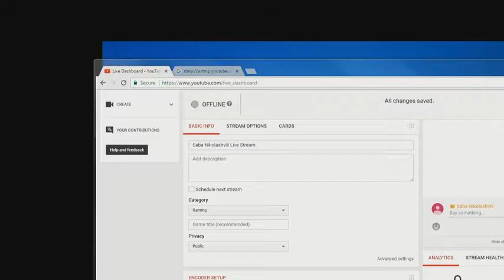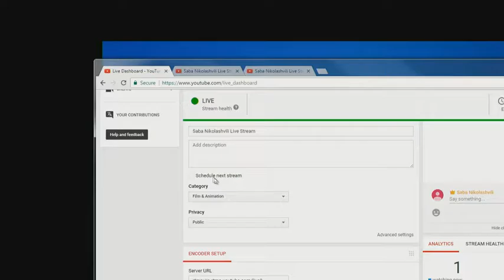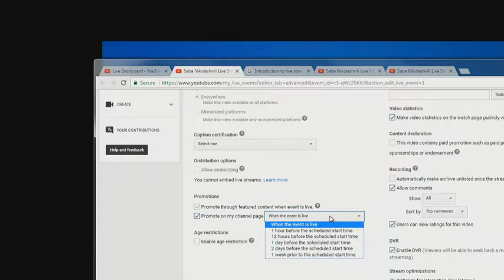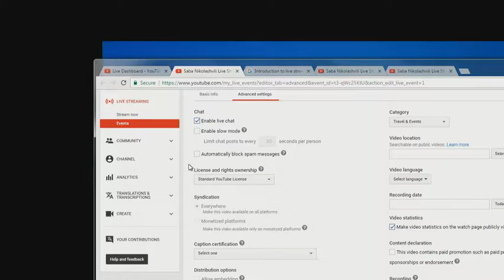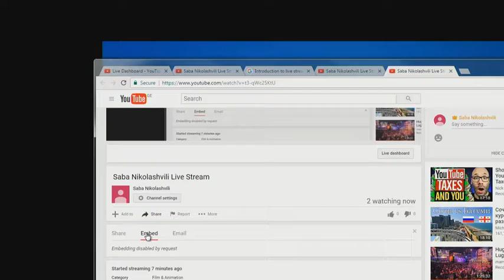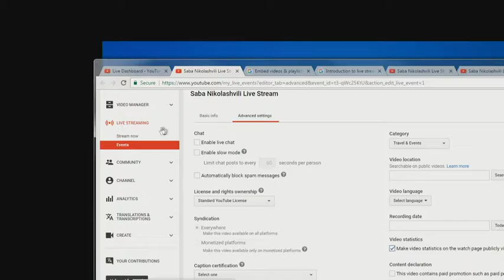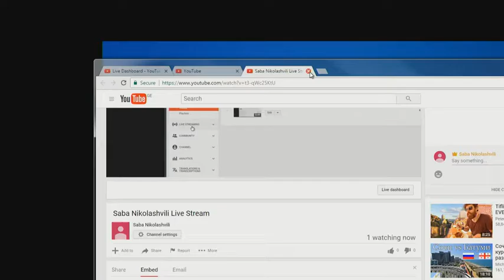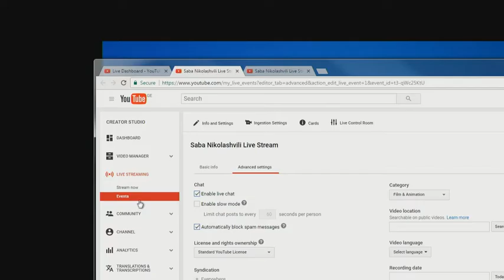Saba Nikolashvili Live Stream